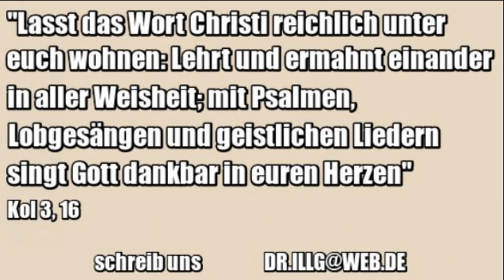Kurze Gedichte und Gebete. Waldemar Illg